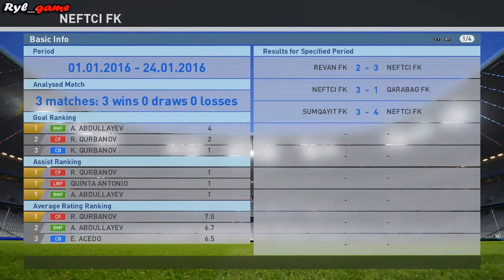Neftçi ✦ Master Liqa ✦ PES 2016 | #16 / Sumqayıt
Sumqayıt - Neftçi  / Azərbaycan Premyer Liqası / Master League / PES 2016